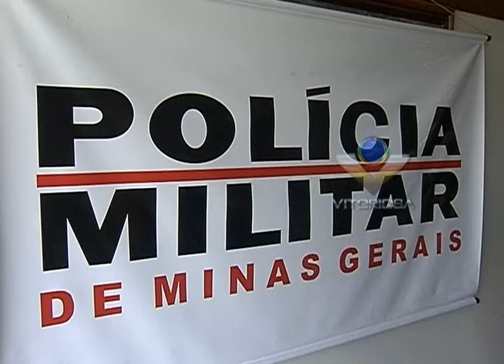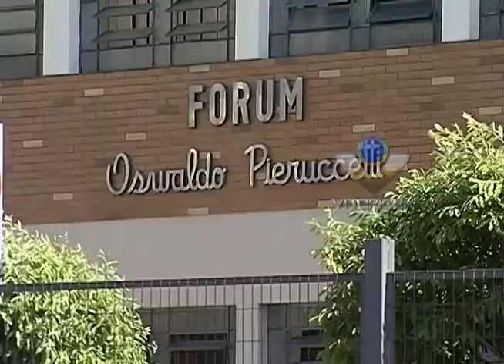PM monta esquema de segurança para eleições em Araguari e Indianópolis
LINHA DURA ARAGUARI - 05/10/12 - ANDERSON MAGRÃO COM IMAGENS DE FABRÍCIO FERNANDES